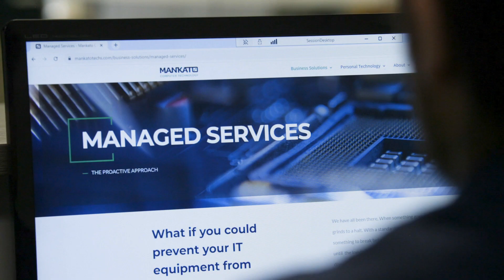Mankato Computer Technology - Cloud